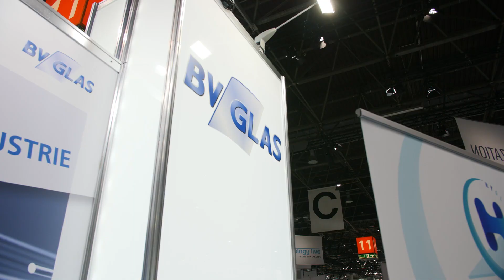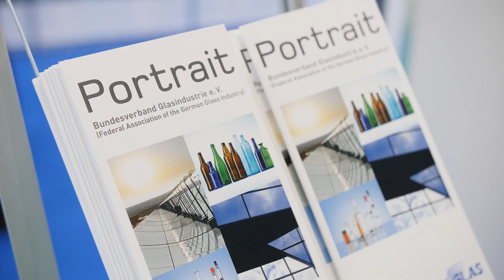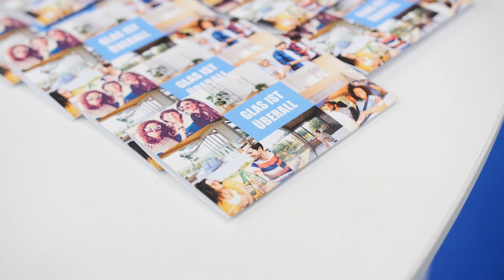glasstec 2022 Bundesverband Glas